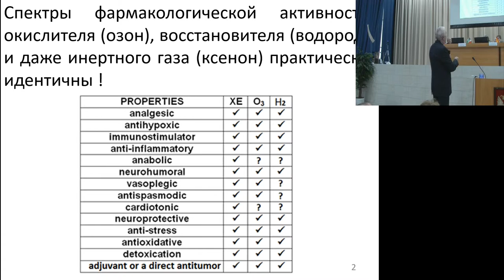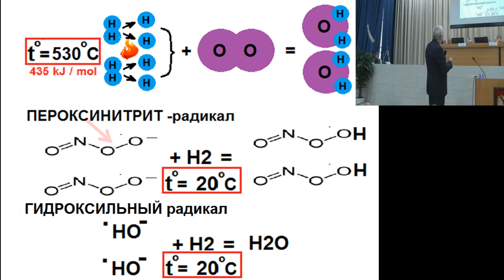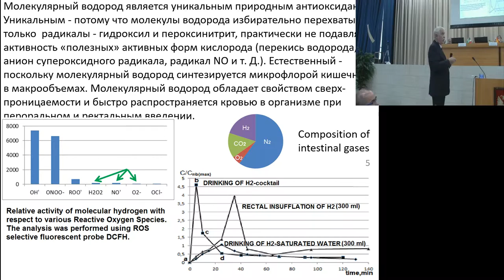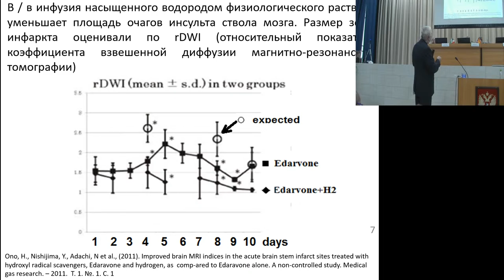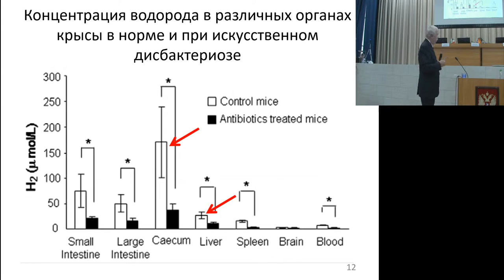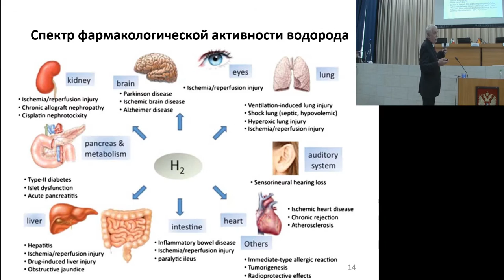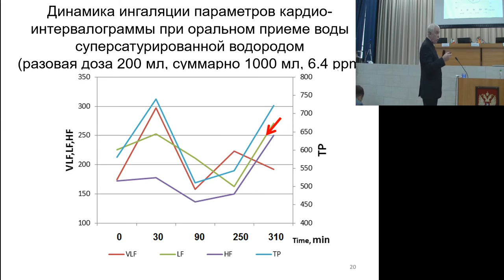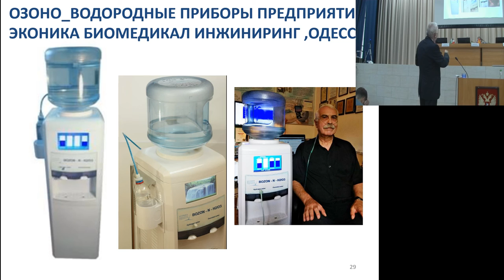Озоно-водородная терапия. Методики и результаты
Е.И. Назаров (Одесса, Украина)
19-21 Сентября 2018, Нижний Новгород, Россия